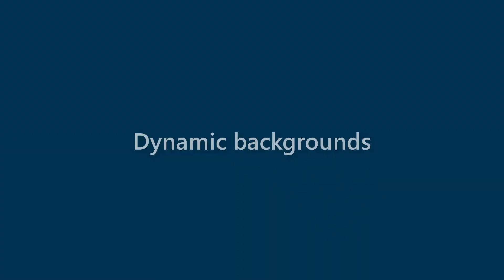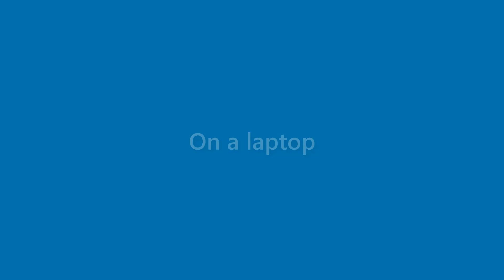Darryl Hooper - appearance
Name Look - Darryl Hooper - appearance. In this video we present "Darryl Hooper" name look and feel in various scenarios.
This video will cover:
How does "Darryl Hooper" look as a personal letterhead?
How does "Darryl Hooper" look on a business card?
How does "Darryl Hooper" look on a computer/laptop screen?
How does "Darryl Hooper" look with different background colors?
How does "Darryl Hooper" look with various fonts?